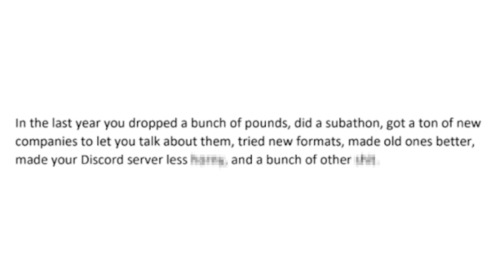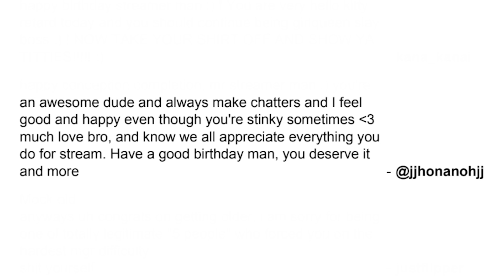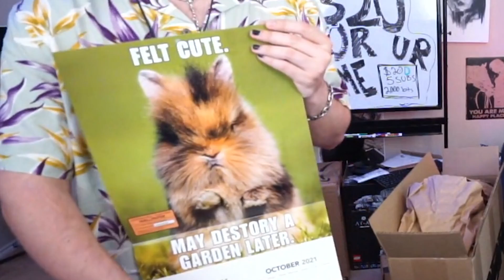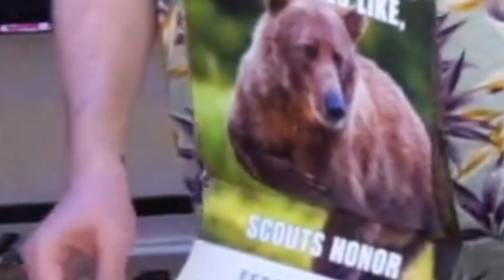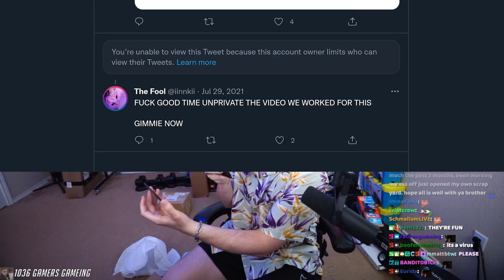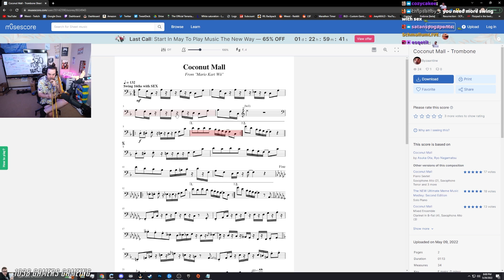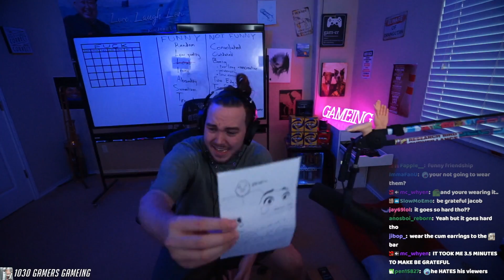NEW NUCLEAR GAMEING TECHNOLOGY | PO Box Opening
weest his pobox fan mail for mailtime in this twitch highlights funny moments thorium video with gameing sprinkled throughout